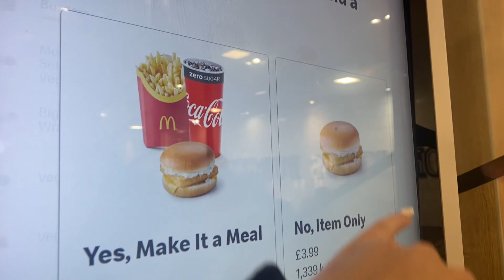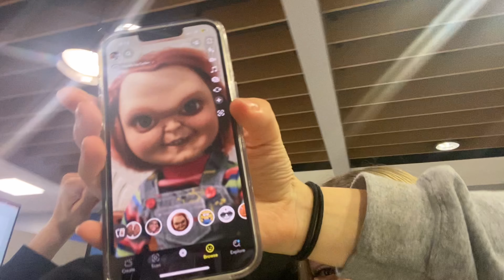a day at college in uk *chaotic icl*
hey:)